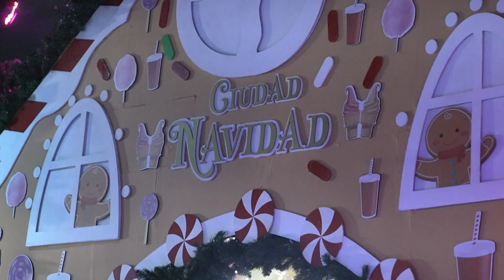agenda de navidad en medellín - Telemedellín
Visite la exposición de 200 pesebres entre monumentales, tradicionales y típicos en el Museo El Castillo, un recorrido que le hace honor a los 800 años de San Francisco de Asís, fundador de esta tradición navideña.

Disfrute de los Días de Playa del Teatro Pablo Tobón Uribe que además de incluir la novena navideña, tienen Feria de la Gastronomía y Emprendimiento, muestra de danza antioqueña y musicales. La programación va de 2 de la tarde a 10 de la noche